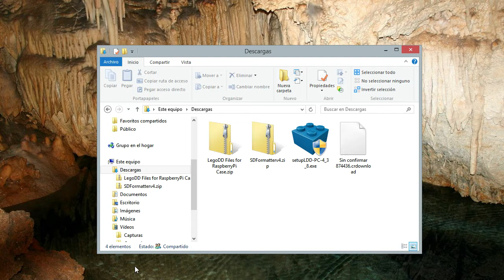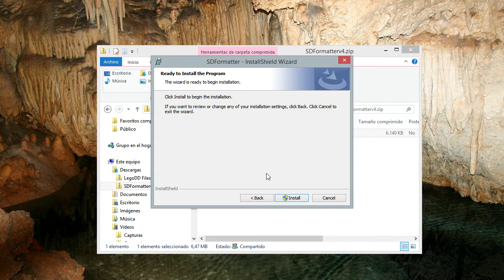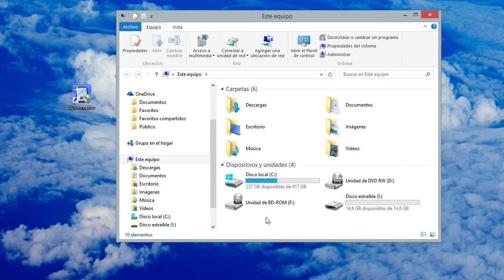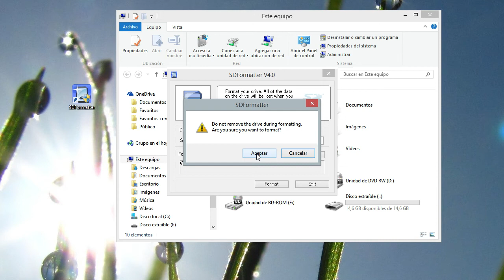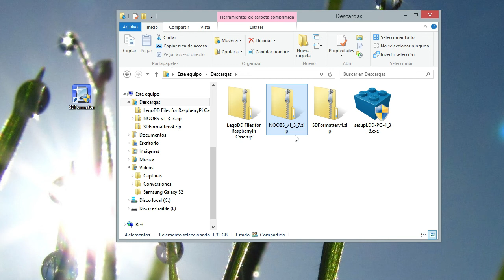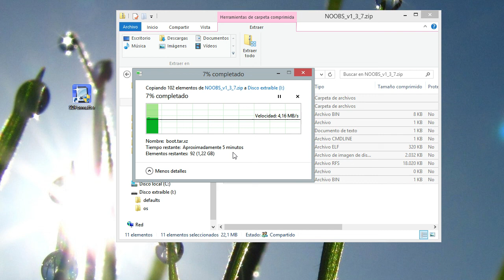Preparar tarjeta SD e Instalar Noobs para usar con la Raspberry Pi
En este vídeo está el proceso para formatear una tarjeta SD correctamente e instalarle Noobs, de cara a preparar una Raspberry PI para su primer uso. Este vídeo es parte del artículo de PItando